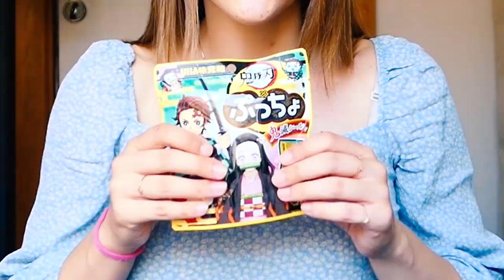Demon Slayer ANIME snacks from Japanese convenient store [ Kimetsu no Yaiba Limited Edition Snacks ]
I am a huge fan of Demon Slayer anime so when I found out that Japanese convenient stores started selling limited edition demonslayer candy I just had to buy it! Today I will be opening the packages for the first time so have a look! I was seriously so happy and excited like a little child. This anime is one of my favourite animes in the world (Favourite Kimetsu no Yaiba character is Tanjiro because he is so kind and honest, I can´t take it!)

Note: The "trash" in the pack of Puccho was an actual sticker! I almost threw it out but gave it one more chance and I found the sticker of Giyu Tomioka inside! Unfortunately, that happened after I finished the video. The sticker is on my laptop now! So be careful! Do not throw the silver package inside Puccho!

Music

●Song info:

●Ukulele Song by Rafael Krux (orchestralis.net)

: I tried Demon Slayer ANIME goods from Japanese convenient store [ Limited Edition ]

Facebook – Fox on the road